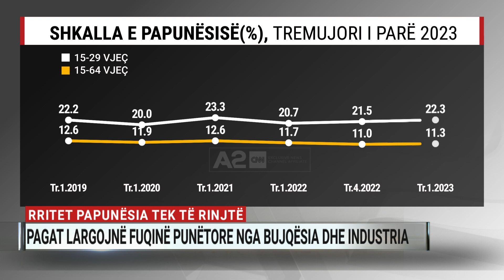Rritet papunësia tek të rinjtë, pagat largojnë fuqinë punëtore nga bujqësia dhe industria